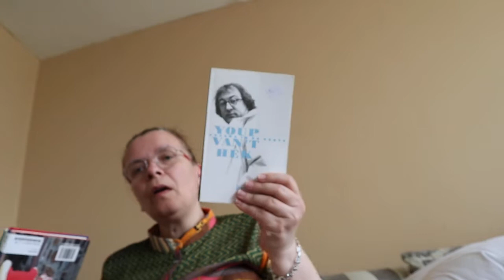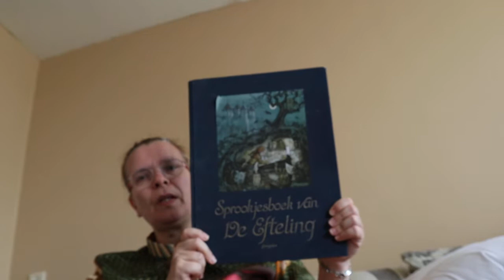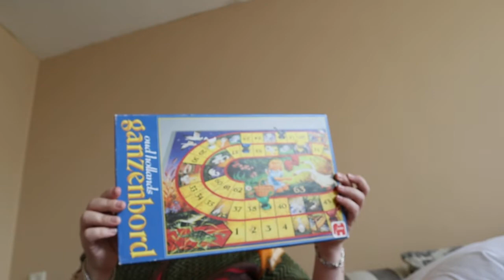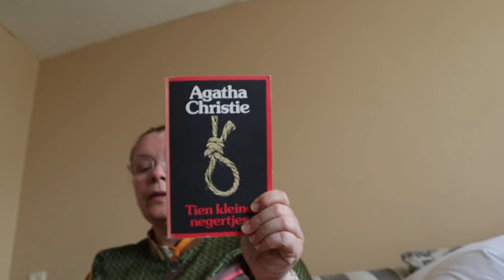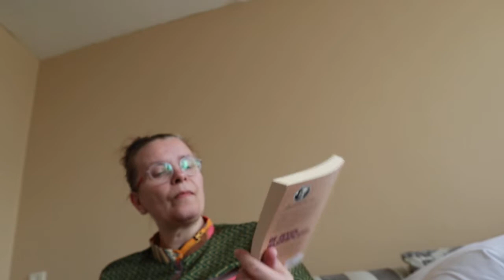kringloop shoplog (HET GOED)